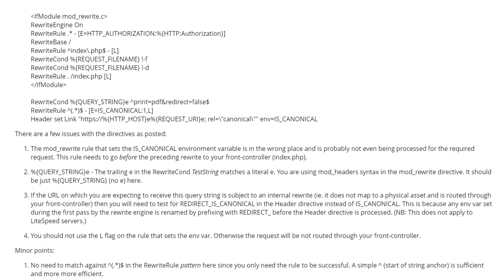Rewrite rule not working properly on Apache 2.2.15 (1 answer)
Rewrite rule not working properly on Apache 2.2.15